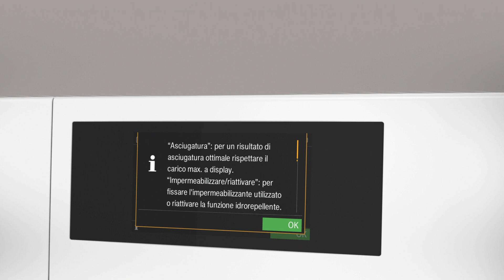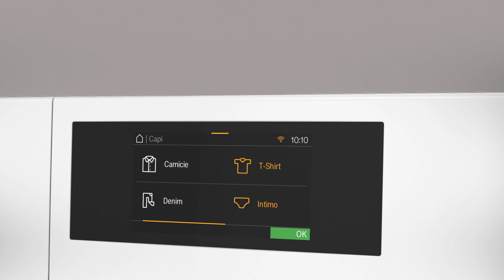Asciugatrice T1 - Guida all'asciugatura I Miele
Guardate questo video per saperne di più sulla guida all'asciugatura dell'asciugatrice Miele T1.